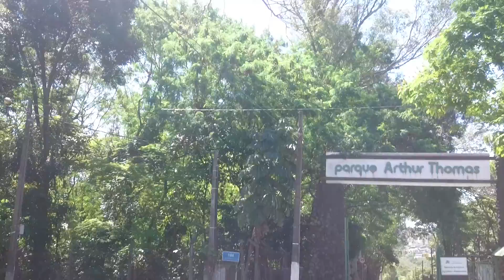PARQUE ARTHUR THOMAS EM LONDRINA